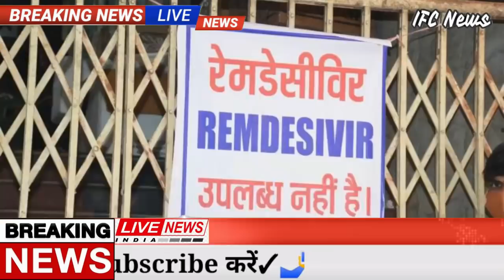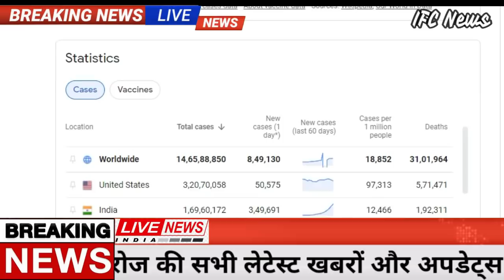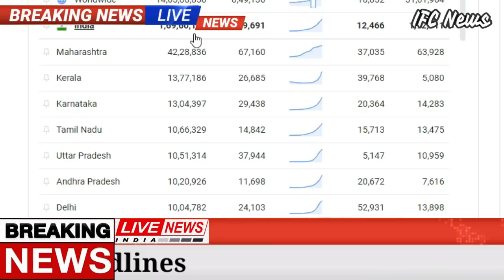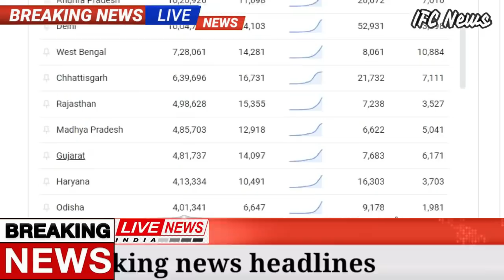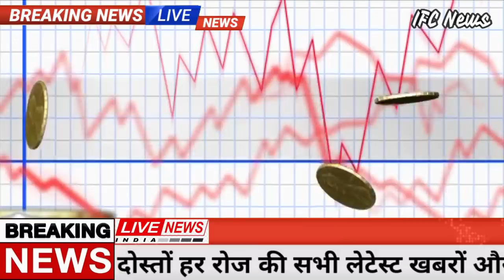खुशखबरी! Gold-Silver-10 gm आज सोना चांदी 748 रु. तेजी, pmmodi,aadhar card,lic,bank loan,ifc,sensex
Gold Price Today: Gold Price Today:  सोमवार को MCX पर सोने का जून वायदा महज 60 रुपये ऊपर बंद हुआ, लेकिन इंट्रा डे में सोने ने 47850 रुपये प्रति 10 ग्राम का लेवल छुआ था और 47280 तक फिसला भी था. यानी 550 रुपये की रेंज में ट्रेडिंग देखने को मिली. आज सोना हल्की गिरावट के साथ कारोबार करता दिख रहा है. इसमें 140 रुपये की कमजोरी है और ये 47250 रुपये की रेंज में आ गया है. पिछले हफ्ते मंगलवार से तुलना करें तो सोना हफ्ते भर में 275 रुपये महंगा है.
सोना 305 रुपए घटकर 46,756 रुपए प्रति 10 ग्राम पर आ गया। पिछले कारोबारी दिन यह 47,061 रुपए प्रति 10 ग्राम पर बंद हुआ था। चांदी 113 रुपए गिरकर 67,923 रुपए प्रति किलो पर पहुंच गया। अंतरराष्ट्रीय बाजार में सोना गिरावट के साथ 1,768 डॉलर प्रति औंस और चांदी 25.90 डॉलर प्रति औंस पर थी।

इंडिया बुलियन एंड ज्वैलर्स एसोसिएशन की वेबसाइट (ibjarates.com) के मुताबिक सोने की कीमत में 114 रुपए की गिरावट हुई। जबकि चांदी की कीमत में 151 रुपए की गिरावट हुई। अब 24 कैरेट वाले 10 ग्राम सोने का भाव 47480 रुपए है जबकि 22 कैरेट वाले 10 ग्राम सोने का भाव 43490 रुपए है।
Stock Market Today: बीएसई के प्रमुख इंडेक्स सेंसेक्स (BSE Sensex) 359 अंक चढ़कर यानी 48,065 पर बंद हुआ. तो वहीं निफ्टी  (NSE Nifty) 102 अंकों की बढ़त के साथ 14,399 पर बंद हुआ. बता दें कि वीकली एक्सपायरी के एक दिन पहले बाजार में रामनवमी के चलते कारोबार नहीं हुआ था. इससे पहले मंगलवार को बाजार में भारी गिरावट देखी गई थी. मंगलवार को Sensex 228 अंक गिरकर 47,721 पर बंद हुआ था. वहीं, Nifty 132 अंकों की गिरावट के साथ 14,227 बंद हुआ था.
Weather Update: अगले 24 घंटों के दौरान जम्मू कश्मीर, लद्दाख और हिमाचल प्रदेश समेत पश्चिमी हिमालयी राज्यों पर मौसमी हलचल बढ़ने वाली है। इन पहाड़ी राज्यों में अगले 24 घंटों के दौरान कई स्थानों पर हल्की से मध्यम और कुछ स्थानों पर भारी बारिश और बर्फबारी हो सकती है।

देश के बाकी सभी राज्यों में मौसम साफ और मुख्यतः शुष्क रहने की संभाना है।

न्यूनतम तापमान ओडिशा को छोड़कर देश के बाकी सभी राज्यों और केंद्र शासित प्रदेशों में सामान्य से अधिक ही बना रहेगा।

दिन का तापमान उत्तर-पश्चिम, मध्य और पूर्वोत्तर भारत के राज्यों में सामान्य से अधिक रहने की संभावना है।
India vs England Highlights, 4th Test, Day 3: Axar, Ashwin, Pant & Washington star in India’s win
India vs England 4th Test Highlights: India beat England by an innings and 25 runs. They have clinched the 4-match Test series 3-1 and made it to the final of the ICC World Test Championship as well.
SRH vs DC IPL 2021 Highlights: Delhi Capitals Sneak Super Over Win vs SunRisers HyderabadSRH vs DC IPL Highlights 2021, SunRisers Hyderabad vs Delhi Capitals: SRH batsman Kane Williamson batted responsibly for his half-century but DC overhauled their eight-run super over target to register their fourth win of the season.
Indian Railways will run Oxygen Express: देशभर में बढ़ते कोरोना के बिगड़ते हालात में ऑक्सीजन सिलेंडर (Oxygen Cylinder) और ऑक्सीजन की जल्दी से जल्दी सप्लाई करने के लिए भारतीय रेल ऑक्सीजन एक्सप्रेस (Oxygen Express) ट्रेन चलाने के लिए तैयार है. पीटीआई की खबर के मुताबिक, रेलवे ‘ऑक्सीजन एक्सप्रेस’ ट्रेन का परिचालन अगले कुछ दिनों में करेगा और वह देश भर में लिक्विड मेडिकल ऑक्सीजन और ऑक्सीजन सिलेंडर पहुंचाएगी.
1 अगस्त बकरीद
2 अगस्त रविवार
3 अगस्त रक्षाबंधन
8 अगस्त दूसरा शनिवार
9 अगस्त रविवार
11 अगस्त श्री कृष्ण जन्माष्टमी
15 अगस्त स्वतंत्रता दिवस
16 अगस्त रविवार
21 अगस्त तीज (हरितालिका)
22 अगस्त गणेश चतुर्थी, चौथा शनिवार
23 अगस्त रविवार
30 अगस्त रविवार, मुहर्रम
Samsung Galaxy M01s  Specifications:

RAM                                3GB
Storage                           32GB
Weather updates
Assembly Election
PM Modi News
Today Breaking
Bihar election
LIC Jeevan Shanti Plan
Bihar Election
Made in India